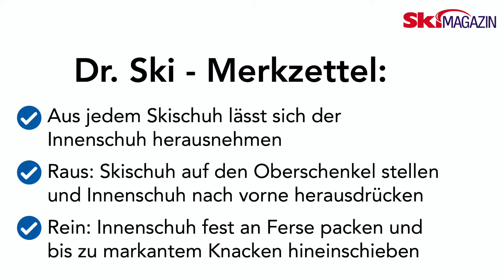SkiMAGAZIN-Clip – Dr. Ski erklärt … den Innenschuh herausnehmen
Bei modernen Skiboots kann man die Innenschuhe herausnehmen. Keine Angst, geht ganz leicht und sollte regelmäßig gemacht werden. Unser Equipment-Experte Ralf Kühlkamp zeigt in dieser Folge der SkiMAGAZIN-Serie „Dr. Ski erklärt …“ effektive Tipps,  wie Sie die Innenschuhe Ihrer Boots problemlos aus dem Skischuh heraus und auch wieder herein bekommen. Viel Spaß!

Unser "Dr. Ski" führte jahrzehntelang Sportgeschäfte, gründete ein spezielles Skiservice-Unternehmen für den Handel und war verantwortlich für den größten Skiverleih Deutschlands. In unserer Video-Serie erklärt er für jeden verständlich Fachbegriffe und Ski-Technologien und beantwortet die wichtigsten Basisfragen aus der Welt des alpinen Skisports.